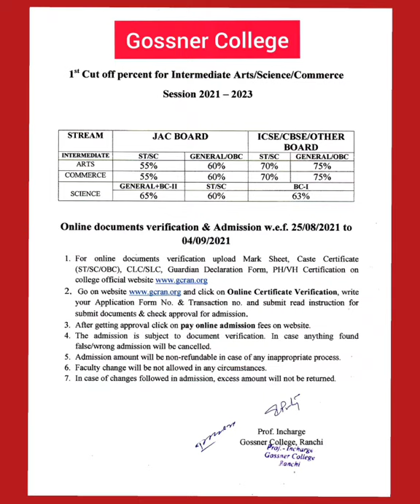First Cutoff list of Gossner college , intermediate is out | What is the next process ? 📚